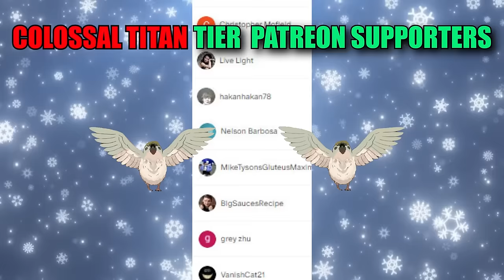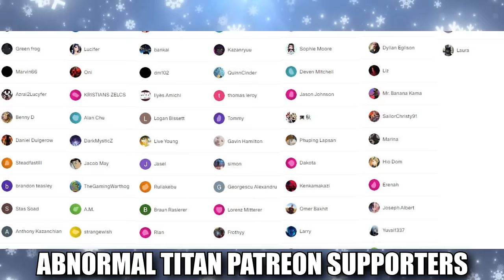This Naruto Fight Was GOD TIER